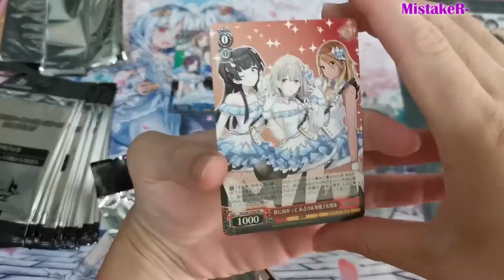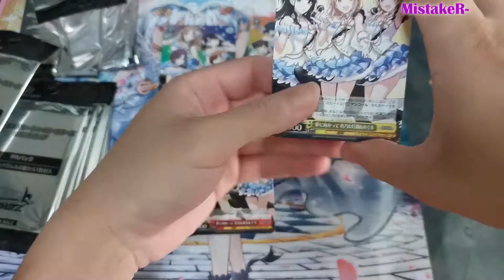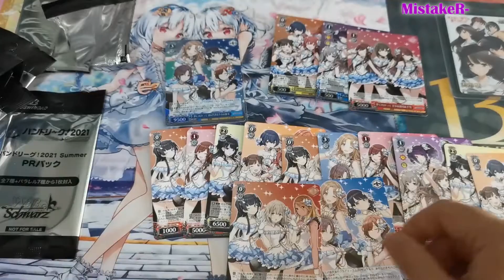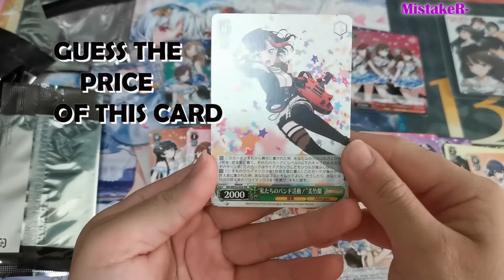Weiss Schwarz SHiNY Color PR Pack CRACKING